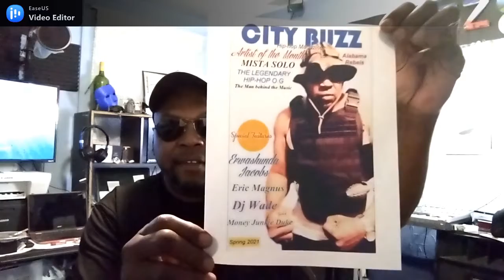CITY BUZZ MAGAZINE IS COMING SOON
Podcast/Advertisement from City Buzz Magazine